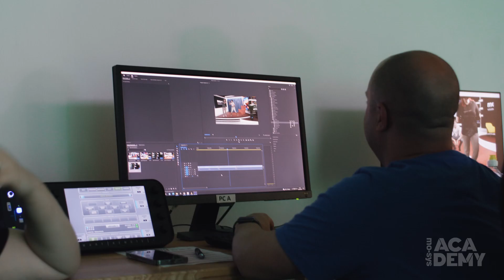Virtual Production Training with Mo-Sys Academy – Dominic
Mo-Sys Academy offers THE only courses that teach 'hands-on' Virtual Production. Our experienced VP Technicians will help you learn with guided practical exercises using the latest technology. Spaces are in high demand. Book today!